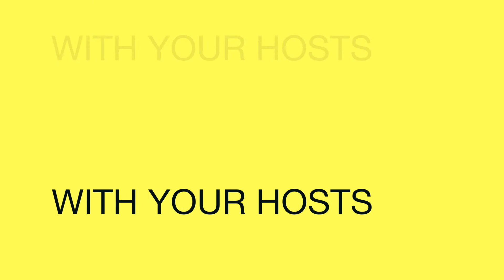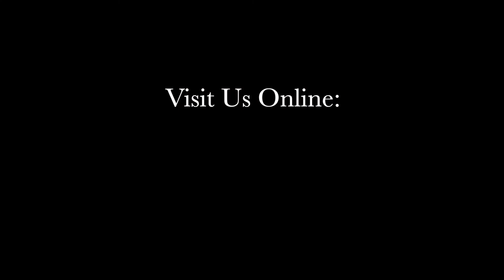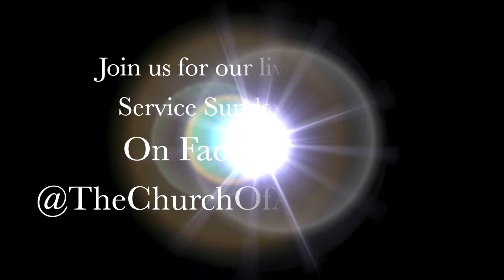Straight Talk: Ch 4: EP 13: Only Jesus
The Pastors use concepts, contrasts, examples, definitions, and principles to distinguish who Jesus was and how he brought in the new and living way, the new covenant, and the plan of God, such as: self righteousness will not get you to heaven; exceeding righteousness is imputed righteousness; Jesus was born under the law so he could live under the law, fulfill the law, and take away sins forever, not as the pascal lamb was one year at a time; before the law was given, the antidote was provided; the old covenant standards and requirements for the pascal lamb; aspects unique to Jesus – virgin birth, the DNA of the Holy Spirit, born sinless as Adam was created sinless, could qualify to satisfy the law; the law found him faultless; his untainted blood took away sins as the final and complete sacrifice.